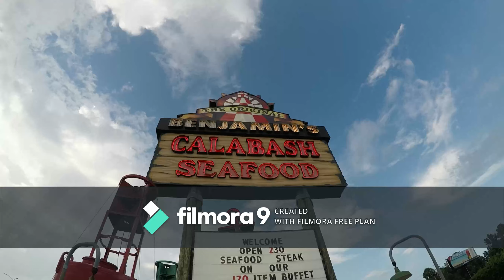The Original Benjamin's Calabash Seafood Myrtle Beach SC